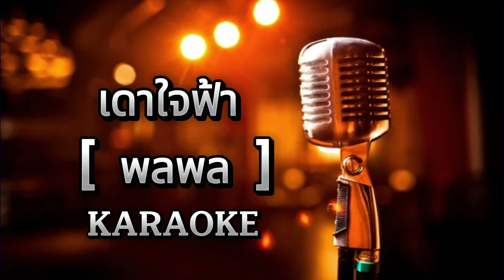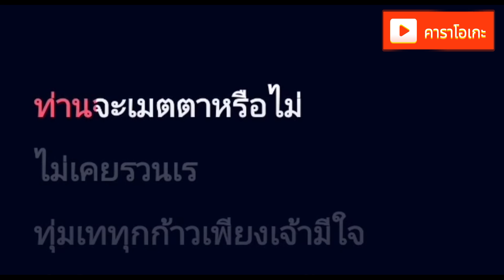เดาใจฟ้า - พลพล [ คาราโอเกะ ] สถานีจินตนาการ